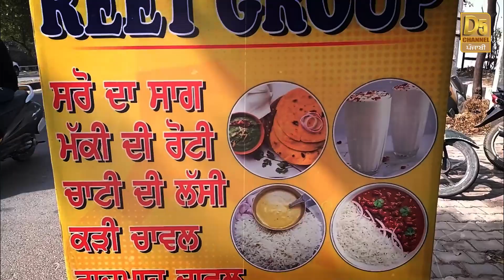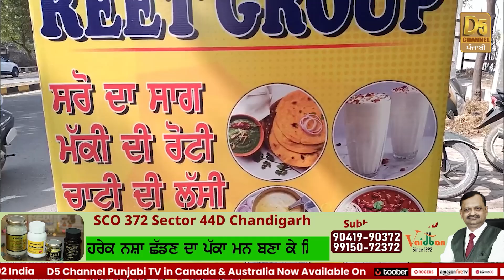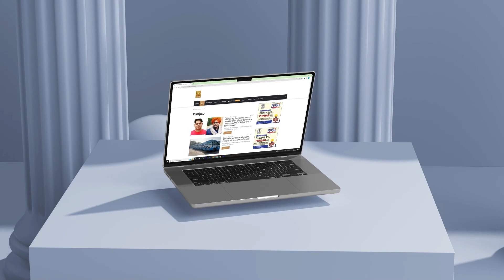ਨੌਜਵਾਨਾਂ ਦੀ ਪਸੰਦ ਸਕਾਰਪੀਓ ਨਾਲ ਕਰਤਾ ਨਵਾਂ ਹੀ ਕੰਮ, ਆਉਂਦਾ-ਜਾਂਦਾ ਦੇਖ ਹੋ ਰਿਹਾ ਹੈਰਾਨ | D5 Channel Punjabi